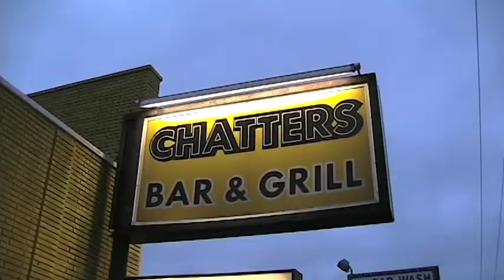Dan Ursem 8. "You can't have a meat hammer on youtube"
Another rousing and robust crowd at Chatters. Six unnatentive fucks, ah well, enjoy motherfuckers, it's not much, but fuck it, what's another five minutes of your life in the grand scheme of things? Video courtesy of Ryan Herbst